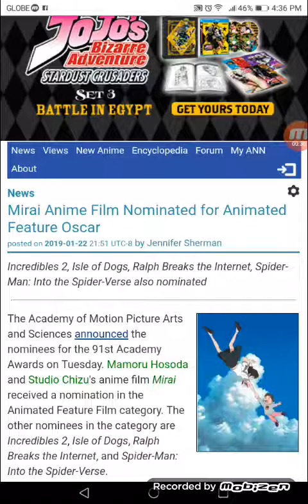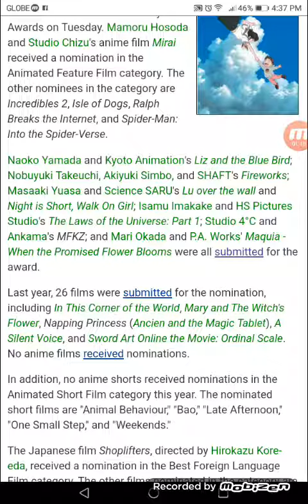Mirai Anime Film Nominated for Animated Feature Oscar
Incredibles 2, Isle of Dogs, Ralph Breaks the Internet, Spider-Man: Into the Spider-Verse also nominated